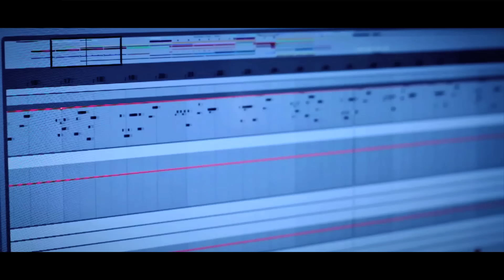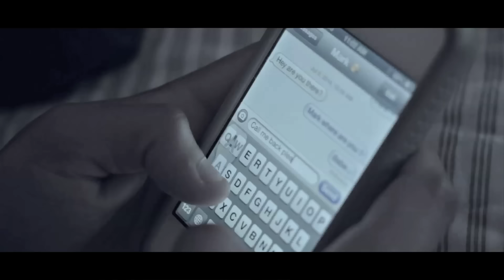Witt Lowry - Kindest Regards (Official Music Video)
Directed by Mike Squires & Mark Richard Jr.

Song produced by Dan Haynes

Song engineered and mixed by Ty-Nitty : @TyNitty_mdc